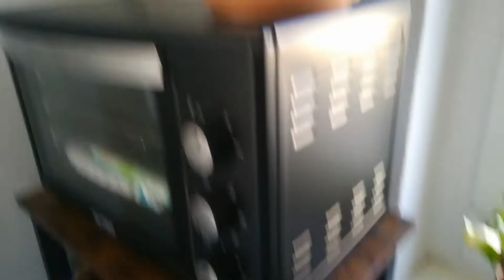Wie geht's meinen Pflanzen# 47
Von Pflanzen kann man einfach nicht genug bekommen. Heute mal ein Rundgang, wo was steht.